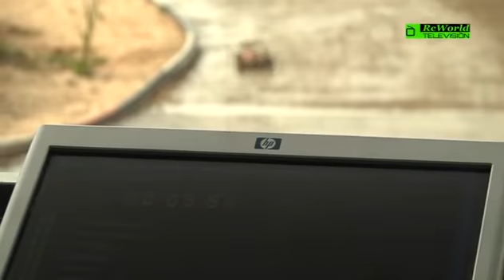Intervista a Teghesi durante la prima prova di campionato italiano 2012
Teghesi intervistato da RCworld TV in occasione della prima prova di c.italiano off-road 2012 a Sacile. Fabrizio parla della nuova kyosho mp9 tki3 e del suo nuovo brand FTTech products